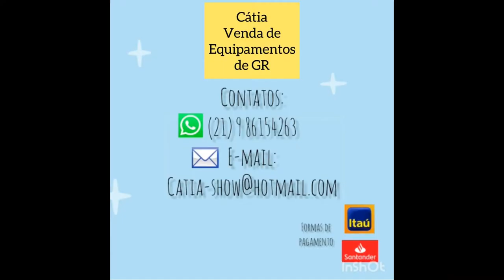Pré FEBAGO - Encerramento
Pré FEBAGO - Festival de Balizas de Goiás - Edição Virtual
27/06/2020
Encerramento